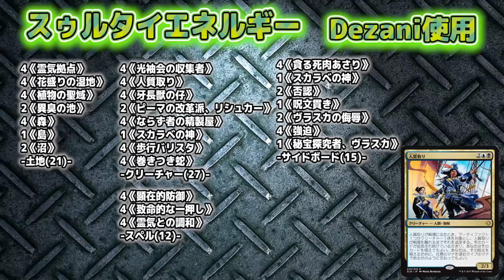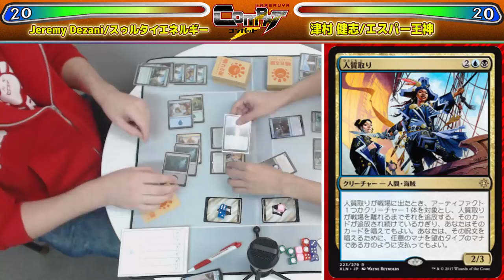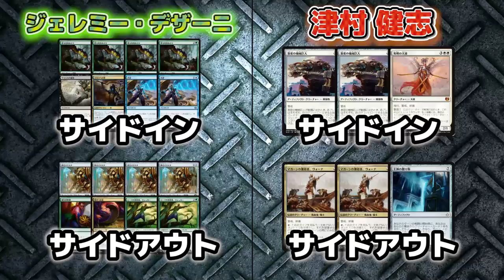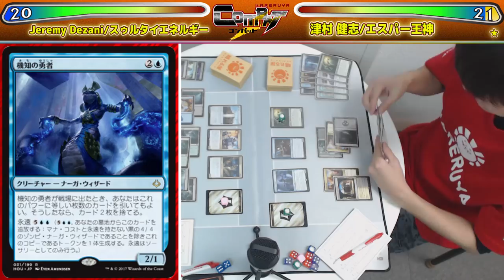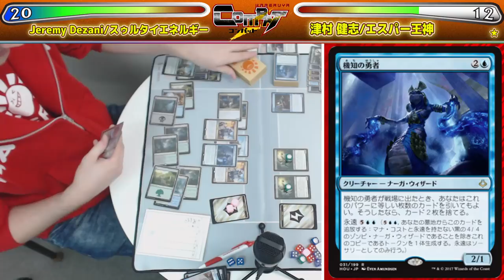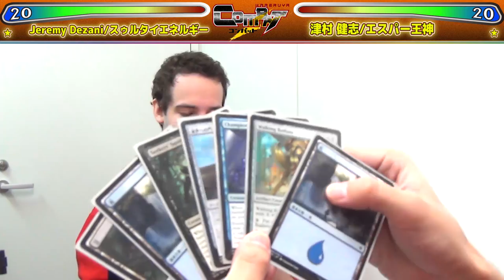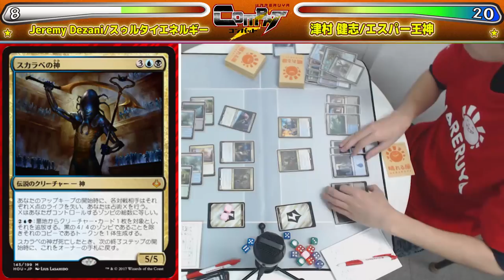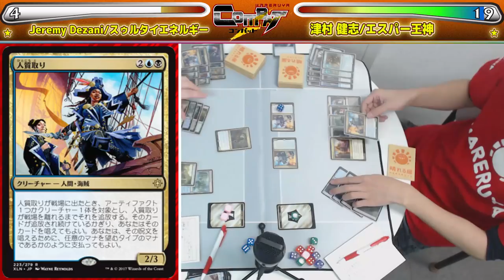【MTG】HareruyaCOMBAT vol.15-Jeremy Dezani vs. 津村 健志-【対戦動画】【スタンダード】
第15回はGP静岡準優勝のJeremy Dezaniと
殿堂プレイヤー津村 健志が
スタンダードで対戦します。

※動画内で「2015年プロツアーを覚えているかい」と表示しましたが正しくは2005年です。